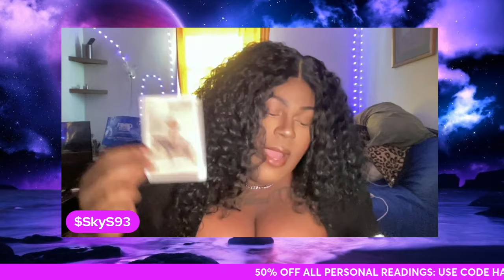Being Delusional Is BLOCKING Your BLESSING ; Learn To LET GO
Listen To My New Storytime Podcast, "The Sky Santana Podcast"
NEW EPISODES DROP EVERY MONDAY TO FRIDAY

for watch-a-long's, storytimes, extended visuals & stories, plus other dope goodies.